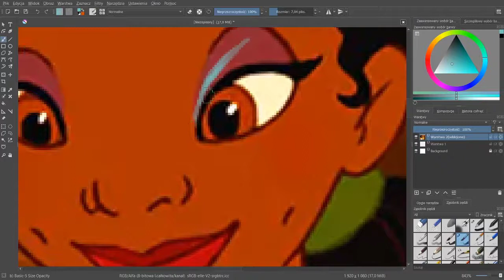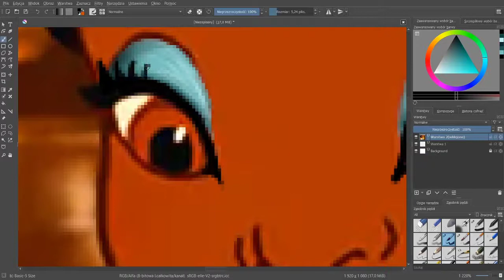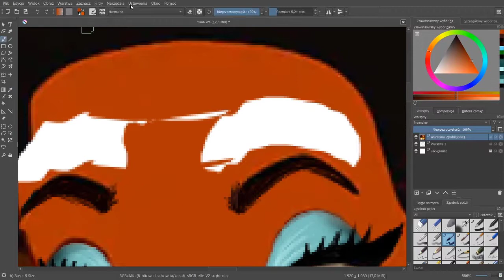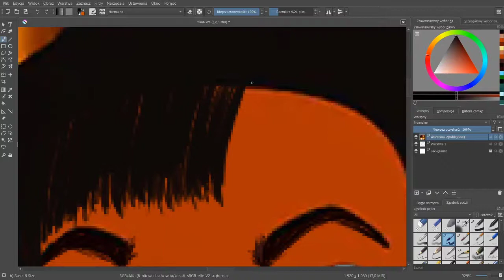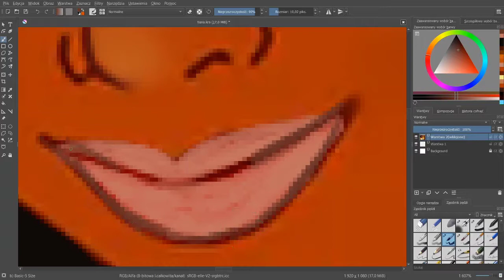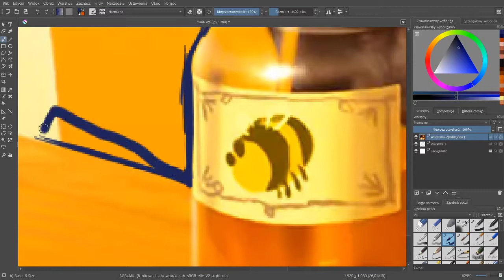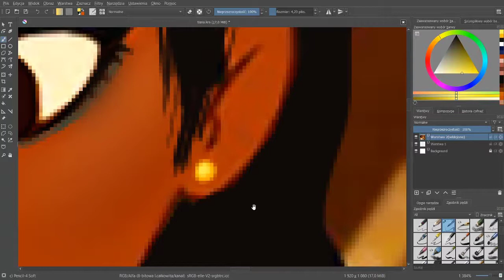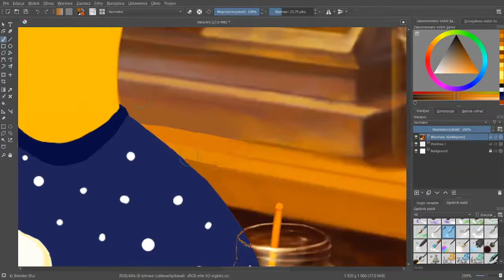Disney GLOW UP Tiana || Speed Art (TikTok)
Disney Art - Tiana MAKEOVER
Speed Art TikTok